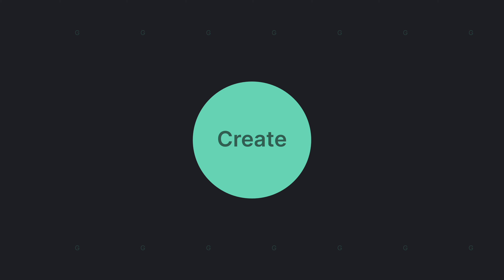mPodcast — 65 Essential Branding Tools & Elements for FCP and DaVinci Resolve — MotionVFX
🔥 Introducing mPodcast — 65 must-have branding tools for Final Cut Pro and DaVinci Resolve

📩 An all-round plugin to suit all your podcasting needs — this is what we had in mind creating mPodcast. Trendy lower3rds and placeholders, appealing icons, ingenious tools, impressive intros, outstanding openers, typography presets — you name it, it’s there! Extend your message, introduce guests & points and highlight core information in an instant… and in style!